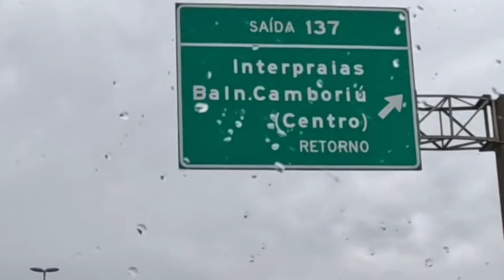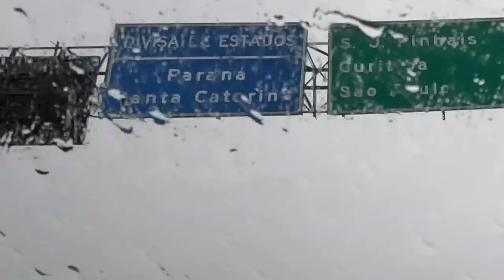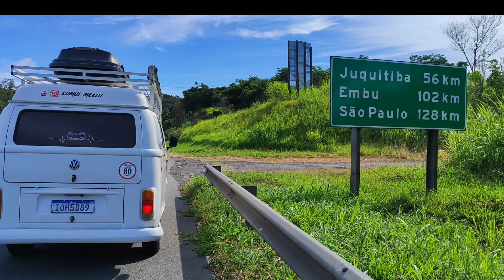Do sul ao nordeste de kombi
10 estados em 32 dias de kombi home
primeiro vídeo de nossa viagem do RS ao Nordeste brasileiro foram dias maravilhosos que vamos compartilhar com vcs